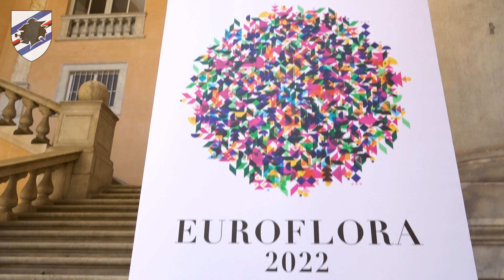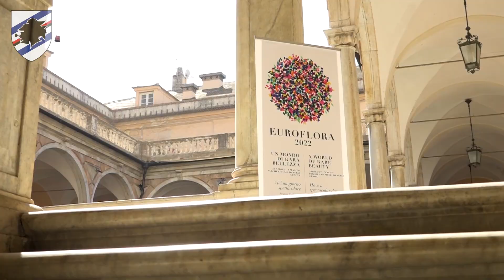Euroflora sulla maglia della Sampdoria per il derby della Lanterna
Presentata Euroflora 2022, la Mostra Internazionale del fiore e della pianta ornamentale, in programma a Genova Nervi dal 23 aprile all’8 maggio prossimi. Una manifestazione che, grazie alla partnership con Regione Liguria, si tinge anche di blucerchiato. La maglia della Sampdoria con logo Euroflora sarà indossata nel prossimo derby della Lanterna, in programma nel fine settimana del 30 aprile-1° maggio. A rappresentare la società nella presentazione di Palazzo Tursi il difensore Tommaso Augello.